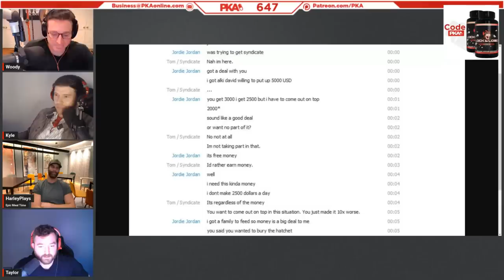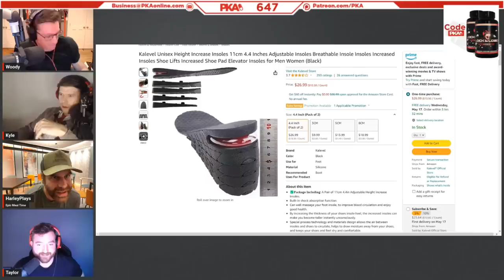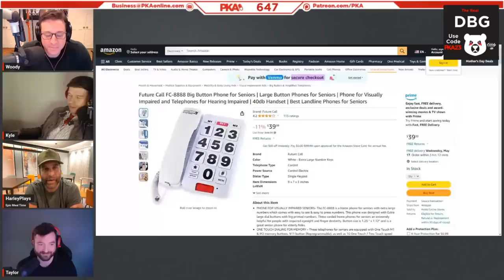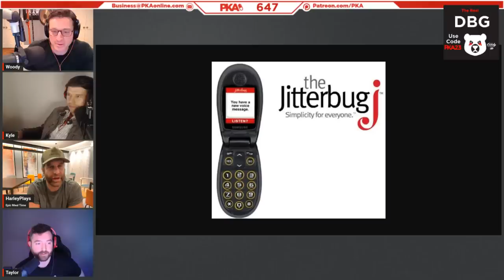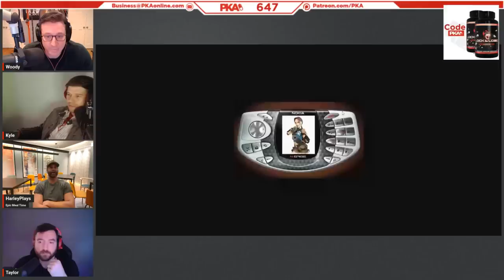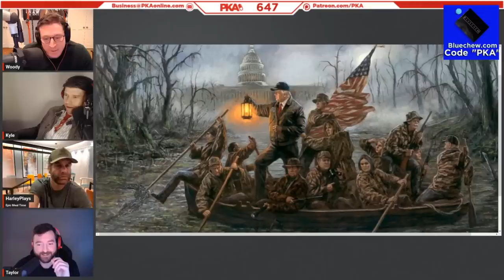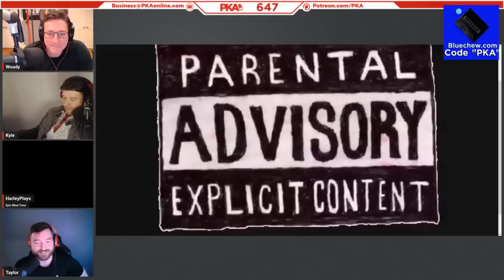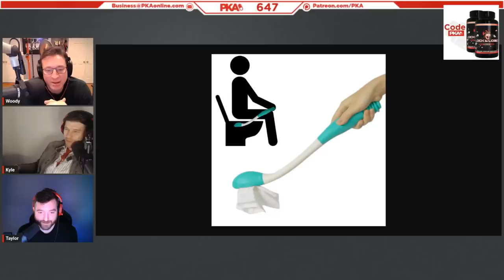PKA 647 W/ Harley: Wings Vs Boogie, Eat The Onion, Bud Light Ban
0:00:00 - Woody introduces the show and guest, Taylor the sponsors
0:00:12 - Harley’s joins us from the UK on the eve of Wings’ vs Boogie!
0:02:16 - Are the UK and US in a worse position now versus 10 years ago?
0:05:20 - PKA reacts to social media outrage following Trump’s CNN town hall
0:12:01 - Tucker Carlson’s new Twitter show, Tik Tok & Conor McGregor
0:16:25 - Harley’s experience of attending the Wings vs Boogie press conference
0:23:37 - Kyle gives Wings props - But will Jordie get the job done in London?
0:31:46 - Wings boxing conspiracies & the absurd antics of billionaire Alki David
0:39:58 - Harley’s relationship w/ Sam Hyde & Sam’s INSANE reality web series
1:01:55 - Why Harley’s boxing loss to John Morrison made him a braver person
1:08:13 - If the PKA guys got into YouTuber boxing, who would they box?
1:10:07 - Embarrassing targeted online ads & Kyle’s blonde crossfit crush
1:12:42 - Creepy guys in public library’s & PKA’s secret “shoe lift” life pro tip!
1:17:06 - Why boxing can be WingsOfRedemption’s PKA Survival Trip redemption
1:21:46 - The time Woody got his nose broken by a pro boxer in 1982
1:28:36 - Taylor’s plastic surgery-inducing injury & the time he dented his booty
1:32:57 - Taylor’s terrible eyesight & the hilarious Jitterbug phone for the elderly
1:36:28 - Nokia, ringtones & French Canadians: PKA talks oldschool flip phones
1:45:32 - The Wizard of Oz & RIP WingsOfRedemption’s cat and/or dog
1:50:25 - Is it worse to be Hiroshima’d or experience exposure to napalm?
1:58:23 - Asia’s cultural victory over the West & why Asian men find it hard to date
2:03:20 - PKA’s late-night gaming friends & Harley’s Rust collab with Kyle?!
2:06:10 - Why Trump is S-tier entertainment & why he’s immune to controversy
2:15:52 - Anti-dinosaur conspiracy theorists & Woody’s flat-earther sympathy
2:23:21 - Ad reads: Lock and Load, Real DBG & Blue
2:28:37 - If Taylor won’t eat the damn raw onion, Harley or Kyle will!
2:31:13 - Kyle explains why he’s hooked on the MGM TV series “From”
2:35:54 - Mezuzahs, Larry David & Curb Your Enthusiasm: PKA goes Jewish
2:38:55 - TV show talk: Jury Duty, Space Cadets, Picard & Yellowstone
2:47:03 - Kyle and Woody talk shady gaming practices & adult web ads
2:53:05 - Utah vs adult sites, Marjorie Taylor Greene & ugly Republicans
2:56:11 - Harley pops in to say goodbye to the guys and leaves the show
2:56:56 - Skydiving screw-ups & why you should NEVER play hocker w/o a cup
3:06:20 - PKA’s experiences with taser trolling & stunning devices
3:13:21 - Politics talk: Trump’s phallic size & his chances in 2024 vs Joe Biden
3:32:55 - PKA reacts to conservative Americans boycotting Bud Light
3:41:00 - PKA’s experience of witnessing others drink and drive… dangerously
3:46:21 - On a scale of 1 to 420, how chaotic would a baked PKA show be?
3:48:19 - Kyle introduces the gang to the gorgeous Gorlock the Destroyer
3:53:58 - How large people wipe themselves & Kyle’s hilarious hot tub poop
3:56:45 - Why Amazon’s “From” TV series has Kyle hyped for more episodes!
3:59:02 - America’s “arms cult” & do women feel pain differently from men?
4:05:36 - Reddit Subreddit switch-ups & $10k Tik Tok hitch ups
4:11:34 - The guys call it a show